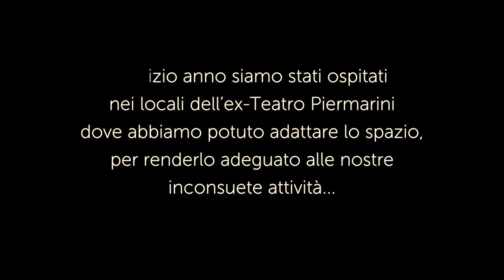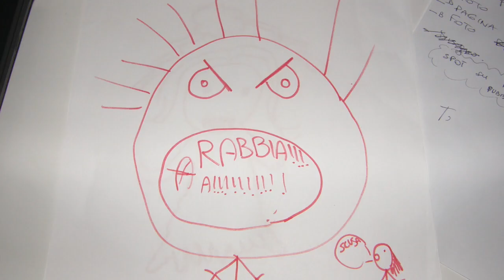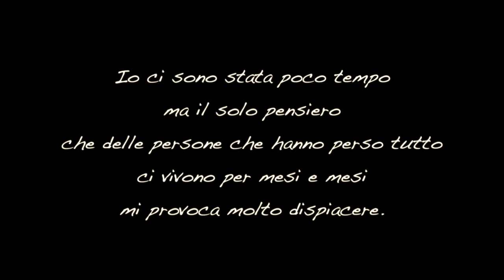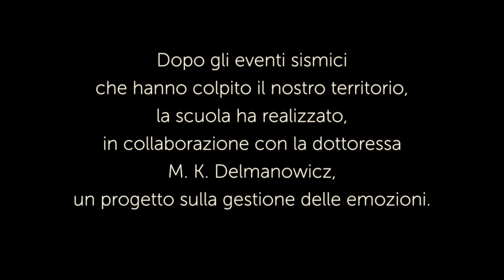Sezione speciale: La Scuola oltre il terremoto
Istituto Comprensivo Egisto Paladini
Treia (Macerata)

 IC Foligno 2 – Primaria plesso Via Piermarini, Foligno

Primaria e Infanzia “E. De Giorgi” –
I.C. “N. Strampelli” di Gagliole (MC)